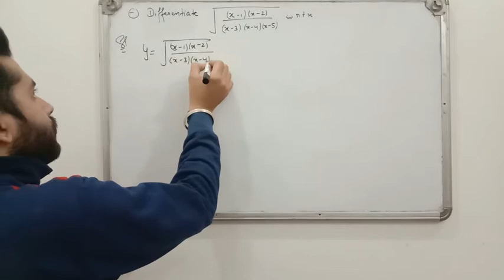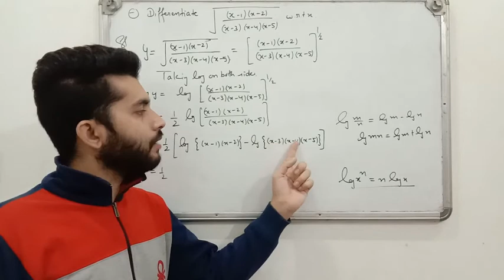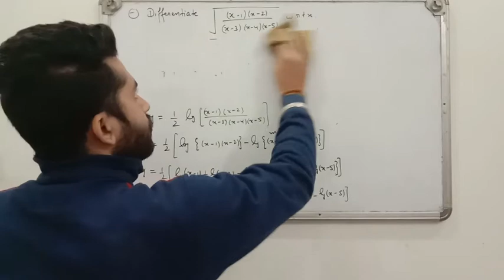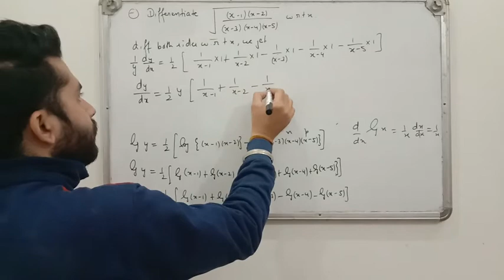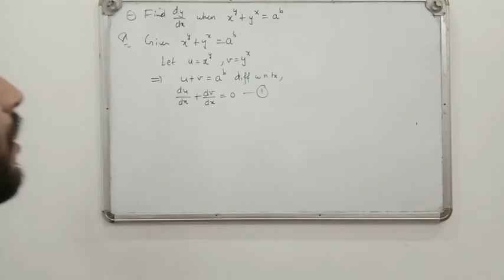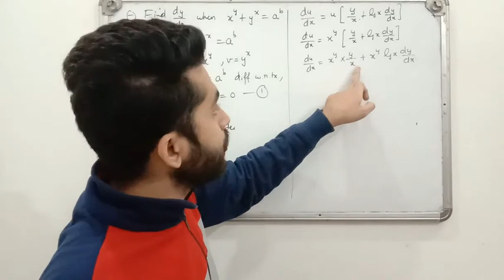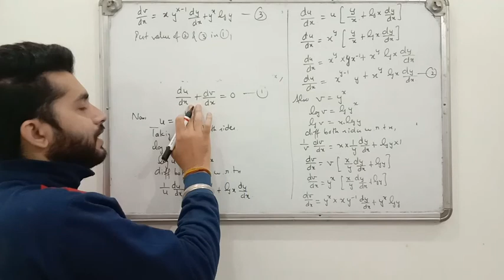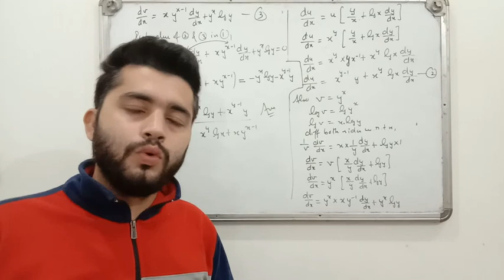Logarithmic differentiation part 2 class 12